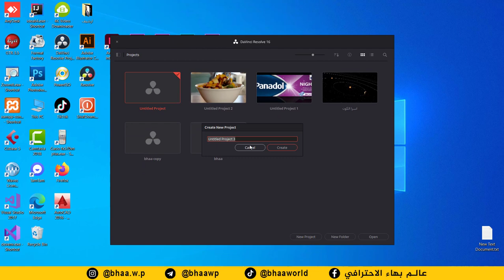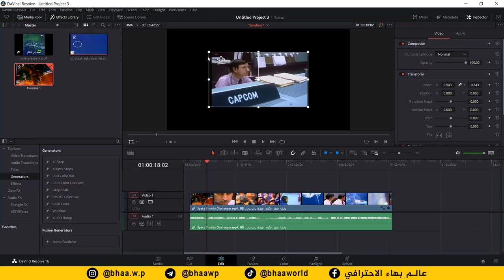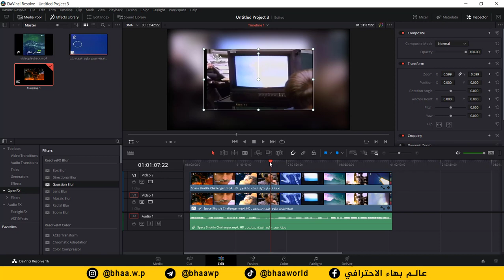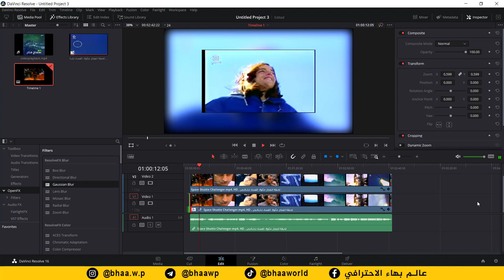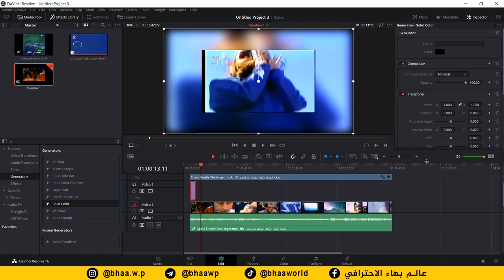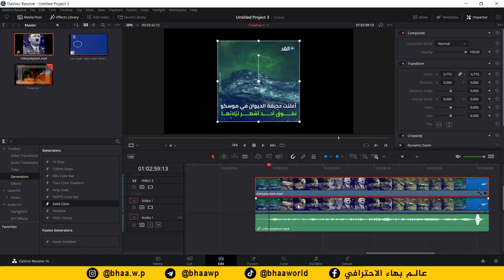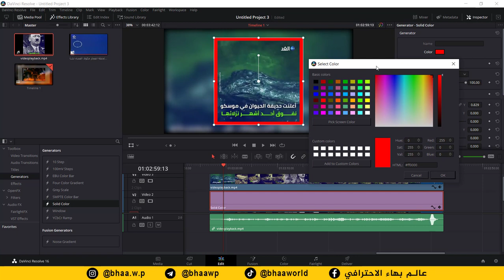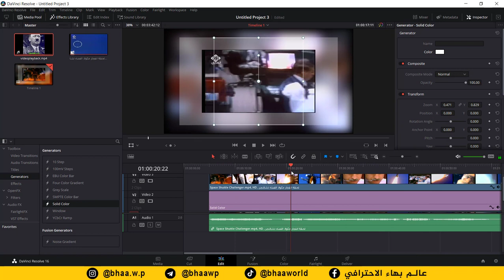دورة مونتاج الفيديو على برنامج دافنشي | المحاضرة 6 | مونتاج الفيديوهات ضعيفة الدقة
طريقة الانضمام لمنصة عالم بهاء الاحترافي التعليمية